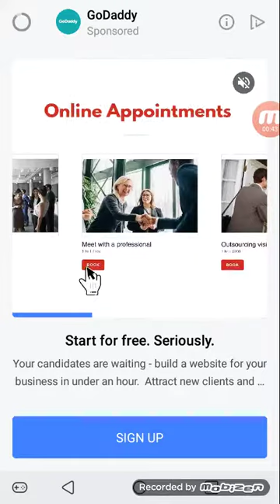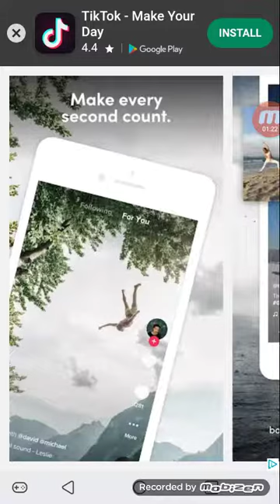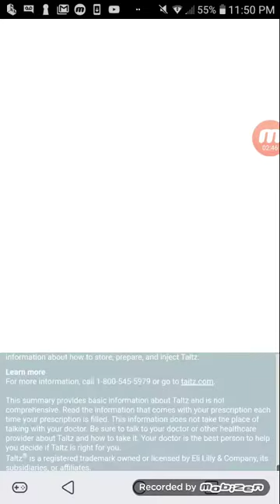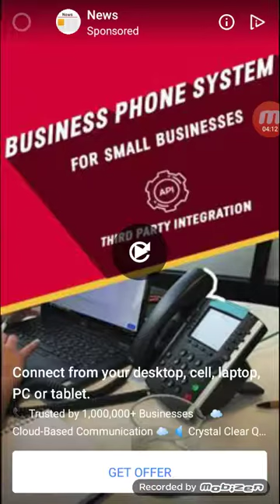This game will make you rage 😠